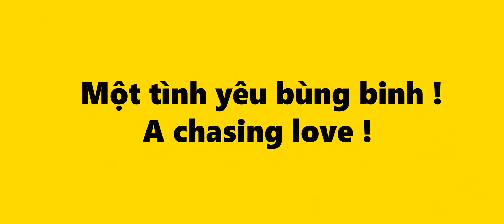Official Trailer | Ê Ông Già, Yêu Ha | Beta Cinemas | Khởi chiếu 15/04/2022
Ribi Sachi lần đầu đóng phim điện ảnh nhưng sao đụng trúng "ông già"?